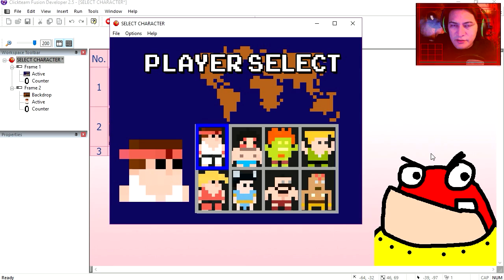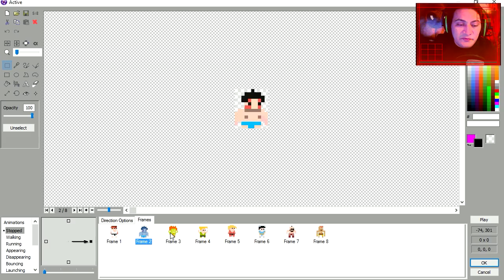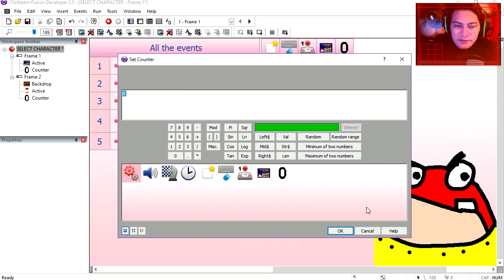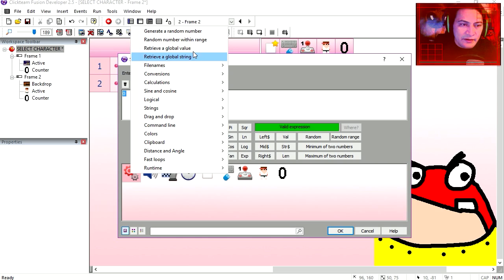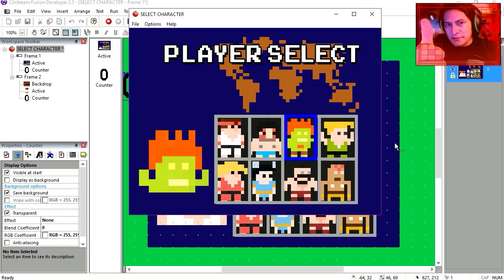CHARACTER SELECT Tutorial Clickteam fusion 3 points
Hey there Youtubers! here is a Street Fighter character select tutorial. This tutorial shows you how you can construct an easy player select menu using this easy game maker software so you canconstruct 2 or more player select menus in a matter of minutes, you'll have so much fun with this game salad of options from this unreal engine which is 4 steps ahead of any based stencyl menu out there.

(Skip Ad)

If you can't open the example download the free version